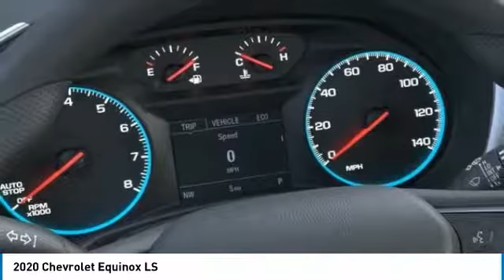2020 Chevrolet Equinox 2020 Chevrolet Equinox LS FOR SALE in Post Falls, ID KK850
Knudtsen Chevrolet
1900 E Polston Ave

Runs mint!! Need gas? I don t think so. At least not very much! 30 MPG Hwy   Are you looking for a car that you don t have to wonder if it will start in the morning? Well, this LS w/1LS will have you excited to pick-up even your mother-in-law!! This workhorse Vehicle, with its grippy AWD, will handle anything mother nature decides to throw at you   New Inventory    Optional equipment includes: LS Convenience Package... Disclaimer: Our internet prices are after all applicable rebates. Subject to lenders credit approval. Rebates may or may not applied towards leases.0  apr is in lieu of rebates! on selected models. Terms and condition may apply call or see dealer for details. All prices are plus sales tax,   197.40 dealer doc fee, and   14.00 title.      On approval of credit.      . see dealer for details. Chevrolet trade assist in allowance must trade in a 2005 or newer car or truck. Must show proof of ownership.Conquest you must own a 2005 or newer non gm product to qualify. gm loyalty must own a 2005 or newer gm product to qualify. some of these vehicles are former service loaners.on selected modles you must finance thru gmf, subject to creit approval. expires 9/3/2019